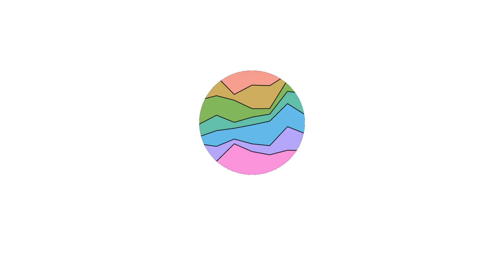Unhinged Posters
All released movie posters so far for the movie Unhinged - 2020